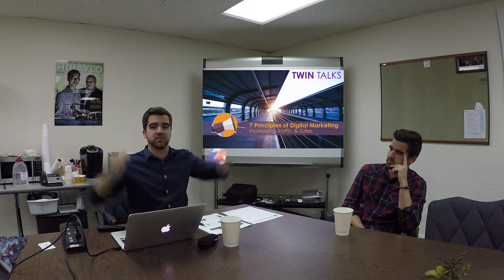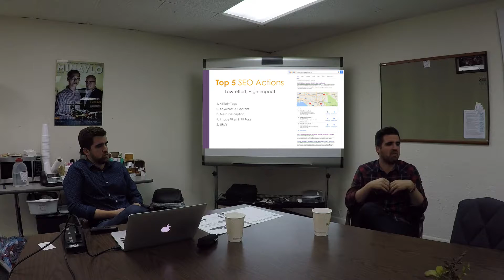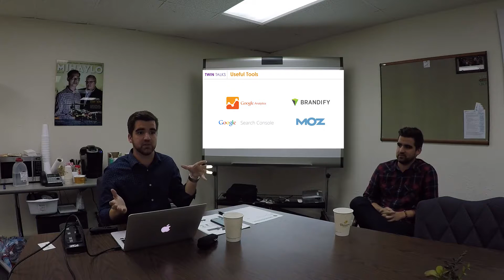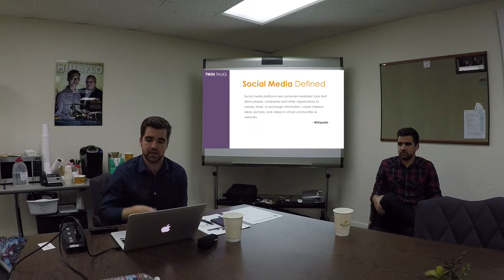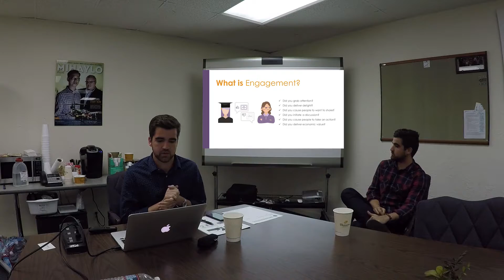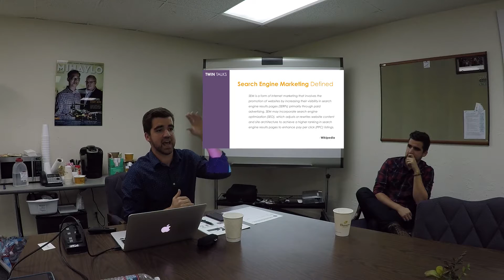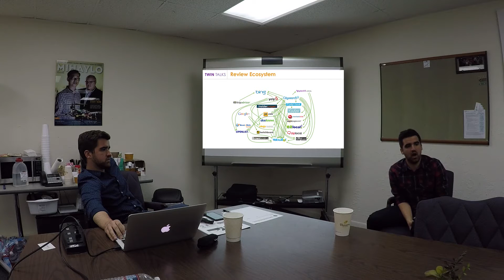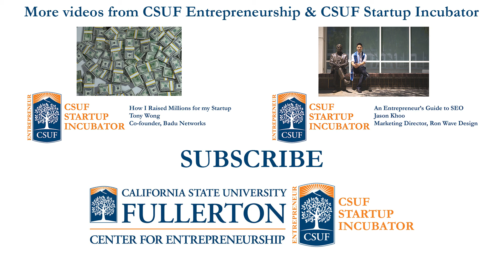7 Principles of Digital Marketing to Increase Traffic and Sales with James and Ryan Fratzke at CSUF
In this talk at the CSUF Startup Incubator by CSUF Entrepreneurship alums James and Ryan Fratzke you will learn their 7 principles of digital marketing to increase traffic and sales for your business.

Become a CSUF Entrepreneurship Insider to keep up-to-date on all the events, news, and everything else we do